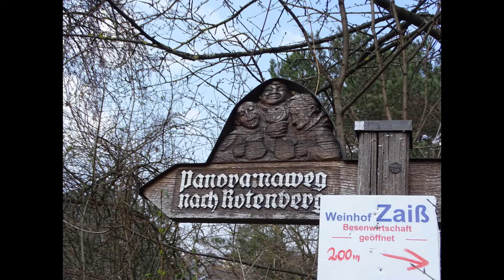Stuttgart: Wanderung um die Grabkapelle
Dieses mal laufen wir einmal in einem großen Bogen durch die Weinberge um die Stuttgarter Grabkapelle. Aufgenommen habe ich die Bilder im Frühjahr 2022. Neu dabei ist diesmal am Ende ein kleiner extra Bereich in welchem es ein paar Bilder von mir auf der Strecke fotografierten Tiere gibt.

Viel Spaß =)